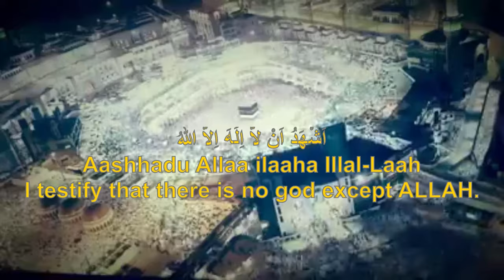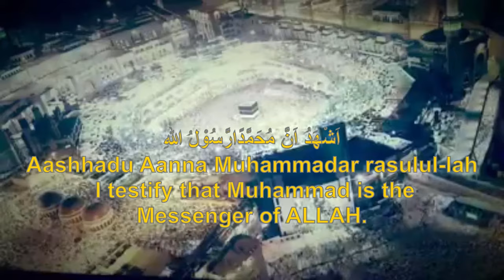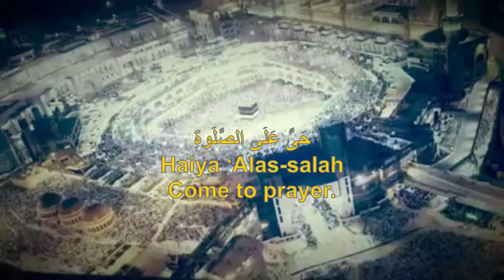RARE AZAN MOHAMMAD ALMINSHAWI اذان نادربصوت محمد المنشاوي ENG SUB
*Adhan
The adhān (also Athaan: IPA: [ʔæˈðæːn]) (أَذَان) is the Islamic call to prayer. The muezzin reads it out aloud. The root of the word is ʼḏn "to permit", and another derivative of this word is uḏun, meaning "ear."

The muezzin reads Adhan in the mosque, sometimes from a minaret. He usually does this five times a day. Adhan is used to call other Muslims to do the prayers. There is a second call, known as iqama (set up) that is used to tell Muslims to line up for the start of the prayers. Sometimes, loudspeakers are used on the minarets.

*Sheikh Mohamed Siddiq El-Minshawi (Arabic: الشيخ محمد الصديق المنشاوي‎) (January 20, 1920 – June 20, 1969) born in Upper Egypt was an Egyptian Qur'anic reciter. Son of Siddiq El-Minshawi, his brother Mahmoud El-Minshawi is also a famous reciter.

*History
Having been significantly influenced by his father, Muhammad Siddiq El-Minshawi was also a protégé of [Mohamed Salamah], a famous reciter of the 20th century. He studied the rules of recitation under Ibrahim As-Su'oodi at a young age. Muhammad Siddiq El-Minshawi has become a household name across the Muslim world. He traveled to many countries outside of his homeland, including Indonesia, Jordan, Kuwait, Libya, Palestine (Al-Aqsa Mosque), Saudi Arabia, and Syria. He helped children with the recitation of Quran.

*Legacy
Minshawi's recitations continue to be amongst the well known due to his impeccable Tajweed and style. He was the author of many books on various aspects of the Quran. He was also involved in the calligraphic printing of the Quranic text and “World of Islam festival”. His status as reciter was somewhat official: he held the title Shaykh al-Maqâri, and his opinions were frequently solicited and quoted by the media. One can count a generation of younger reciters among his imitators. Mashaallah Sheikh